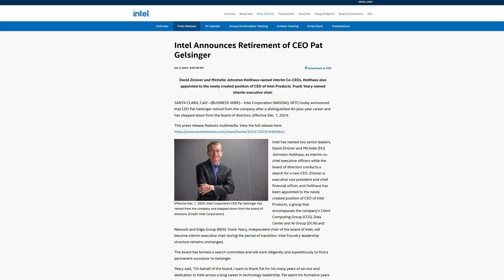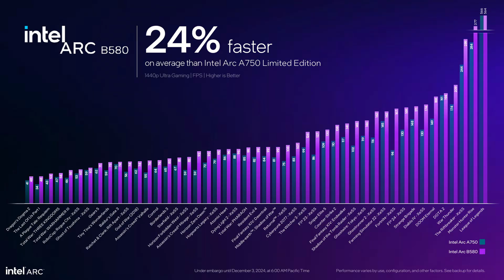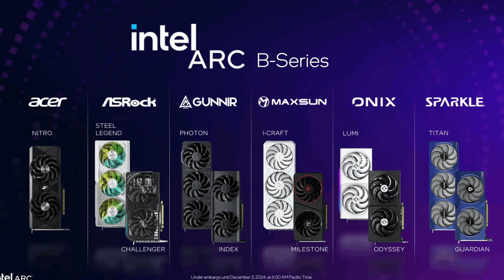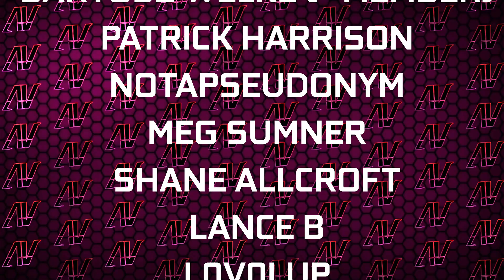This NEEDS To Go Well For Intel... Intel Arc Battlemage Reveal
The Intel Arc Battlemage reveal is here, and given the recent news of the departure of Intel CEO Pat Gelsinger, this event better answer a lot of our most burning questions.